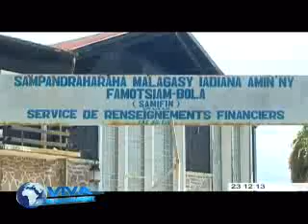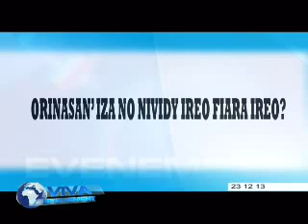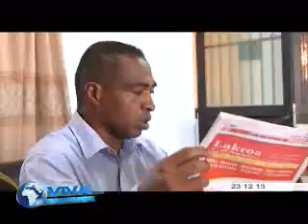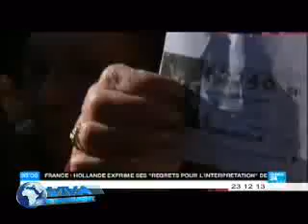viva madagascar journal TV du 231213 VM